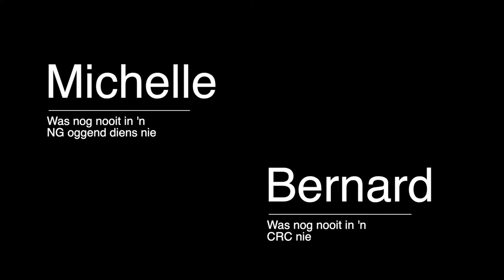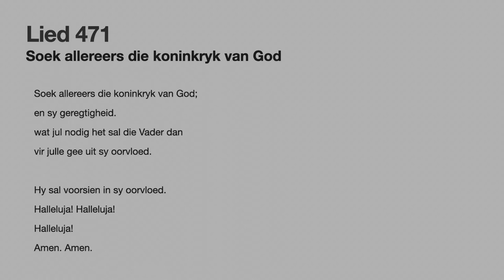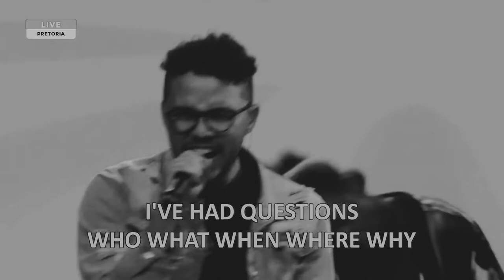NG vs CRC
We decided to experience each others churches for the first time.